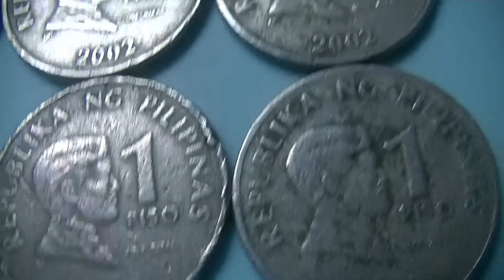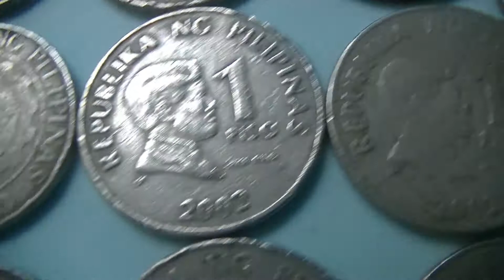Philippine Old Coins - 2002 One Peso Coins